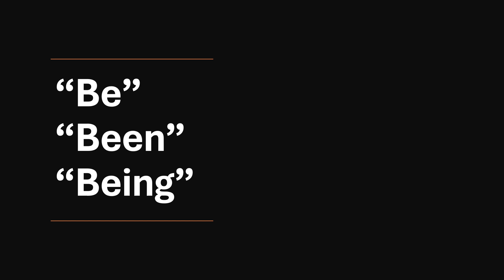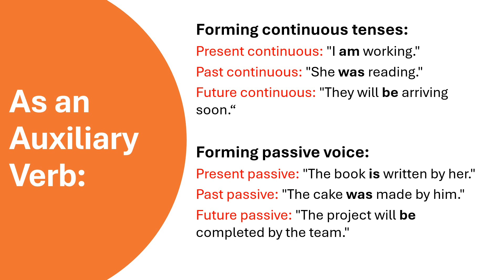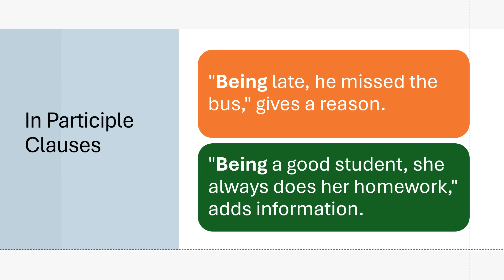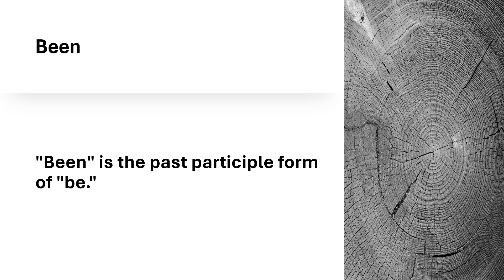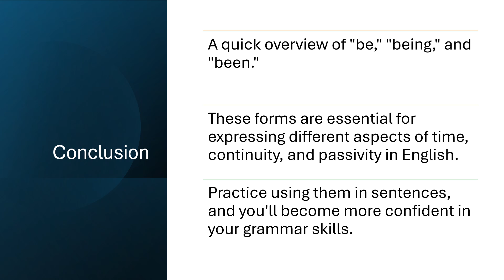How to use be, been, and being in English Grammar | How to use be, been and being in Sentences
"Be" is the base form of the verb and it's incredibly versatile.
Be is used in several ways
"Be" indicates existence or a state of being.
"Being" is the present participle form of "be."
"Being a teacher is rewarding.”
 "I enjoy being with my friends.“
"Been" is the past participle form of "be."
"I have been to London," or "She has been busy."

Medical professor